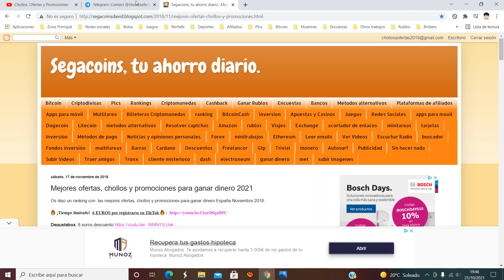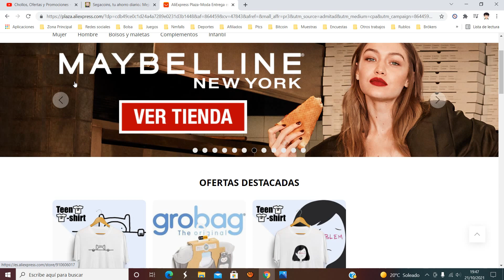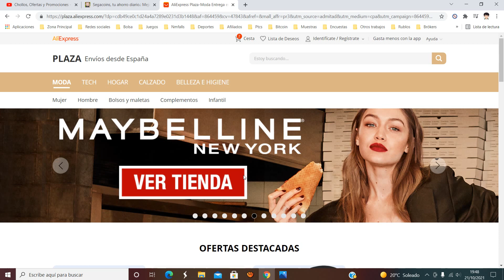🔥 ¡Actualizado! Cupones Aliexpress Plaza España Octubre 2021! | Oferta + Descuento | Opinión 🔥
⚠️ Códigos para todos los usuarios:

✂️ CUPÓN: OTOPATI3 (4€ dto en compras de +29€)
✂️ CUPÓN: OTOPATI11 (11€ dto en compras de +99€)
✂️ CUPÓN: OTOPATI35 (35€ dto en compras de +299€)

⚠️ Códigos para NUEVOS los usuarios:

✂️ CUPÓN: ESQ1NB3 (3€ dto en compras de 4€)
✂️ CUPÓN: ESQ1NB5 (5€ dto en compras de 10€)